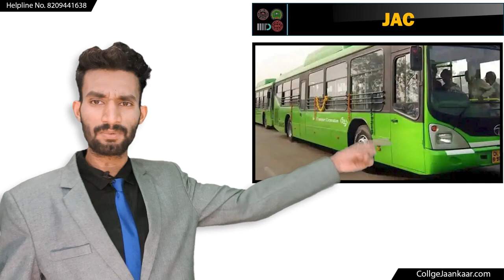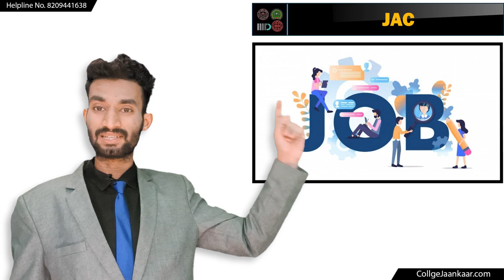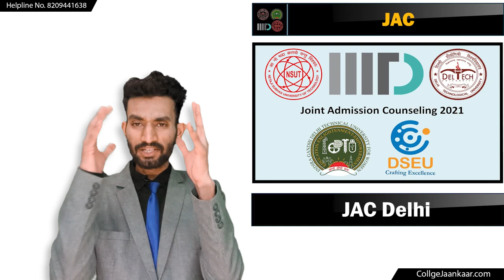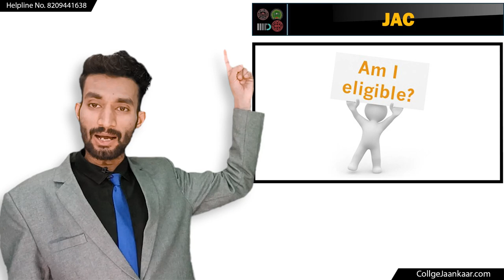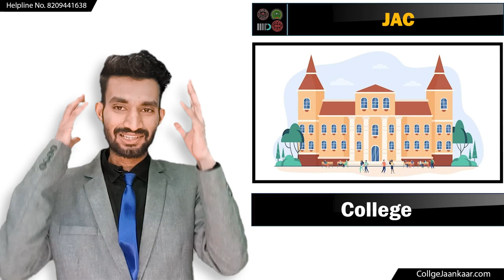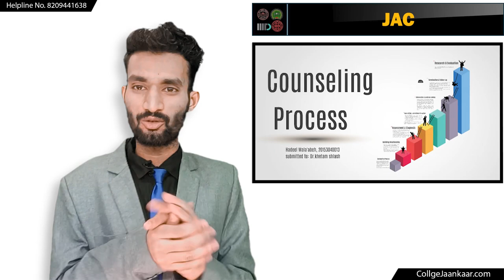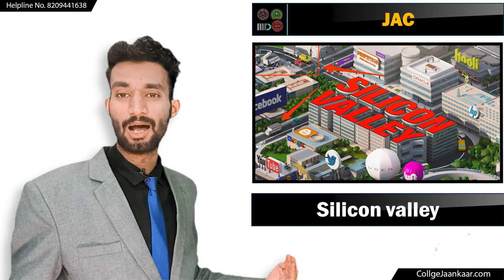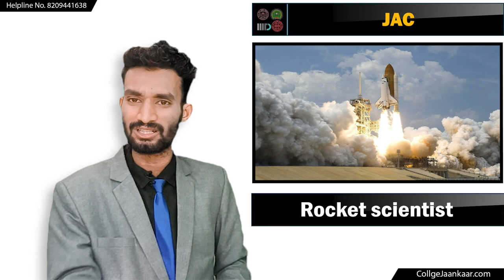JAC Delhi 2023 Complete Admission Process @YashGargOfficial | Best Colleges In Delhi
Common mistakes to avoid during JAC Delhi choice filling